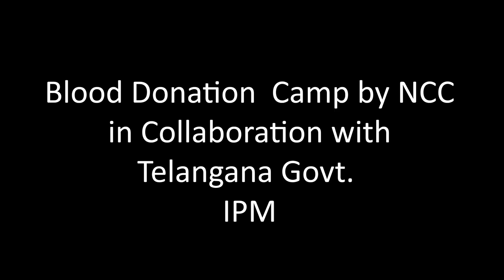NCC Selections and Blood Donation 2023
Selection Day (17th August, 2023)
On NCC selection day, Commanding Officer Lt.Col.Pradeep Kumar along with a GCI representative and two JCO officers conducted the selection process. The event commenced with a written exam, assessing candidates' knowledge and aptitude. This was succeeded by a physical examination, evaluating their fitness and endurance. The day culminated with a vibrant talent show, where candidates showcased their diverse skills and abilities. It was an intensive day of assessments and displays of talent for those vying for a spot in the NCC

Cadets from the NCC committee at St. Pious X Degree and PG College for Women participated in a blood donation camp. They generously donated their blood to support the cause. The event aimed to contribute to the community's blood supply and raise awareness about the importance of voluntary blood donation. The cadets' active involvement demonstrated their commitment to humanitarian efforts. Overall, the event successfully facilitated a significant contribution to the local healthcare system.